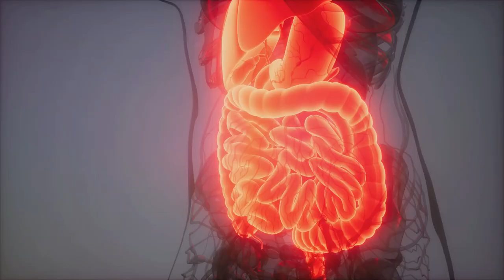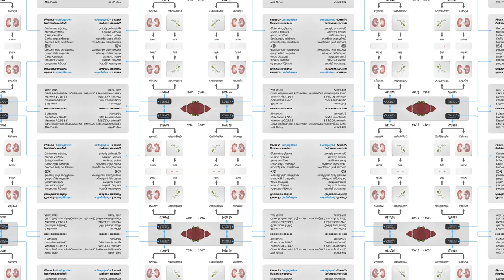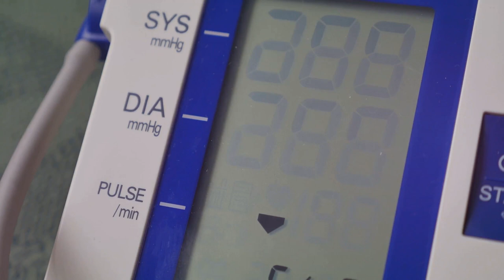Why You Should DrinkWarm Water When Fasting in the Morning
Discover the transformative benefits of a simple morning habit-drinking warm water. This video delves into the science behind why sipping warm water can boost your health, covering everything from enhanced digestion and weight management to improved cardiovascular health and stress reduction.

Learn how warm water in the morning can:
1. Stimulate metabolism and promote efficient calorie burning.
2. Improve digestion by supporting gut health and regular bowel movements.
3. Act as a natural detoxifier, aiding in the removal of toxins through increased sweat and urine production.
4. Enhance blood circulation and cardiovascular health by acting as a natural vasodilator.
5. Reduce appetite and increase feelings of fullness, assisting in weight management.
6. Soothe the central nervous system, promoting relaxation and reducing stress levels.

Timestamps:
00:00:00 Introduction to Warm Water Benefits
00:00:27 Improved Digestion
00:01:16 Detoxification and Skin Health
00:02:04 Weight Loss
00:02:57 Enhanced Circulation
00:03:45 Soothing Effects on CNS
00:04:36 Relief in Congestion
00:05:22 Conclusion